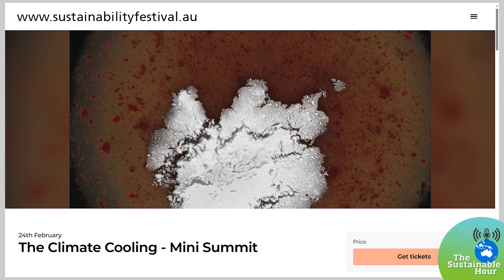Luke Taylor about the Climate Cooling Mini Summit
Luke Taylor is Director of the National Sustainability Festival.